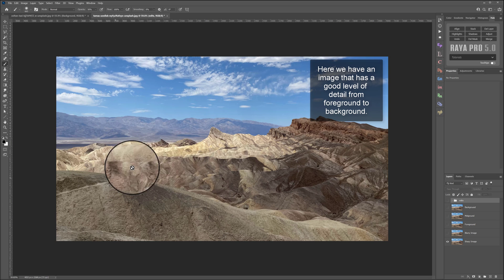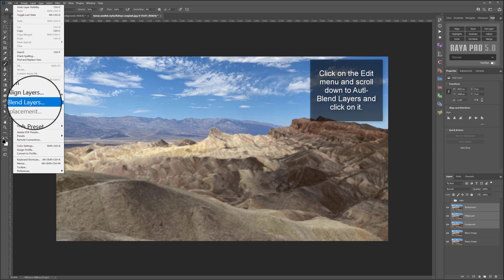Auto Focus Stacking in Photoshop | Photoshop Tutorial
Focus stacking can be a great technique to know. Know what focus stacking is and how it can be used, can transform the way that a photographer takes their photos. By knowing more about post-processing, we can plan shots better knowing what results we can achieve.

***PREMIUM PRODUCTS***